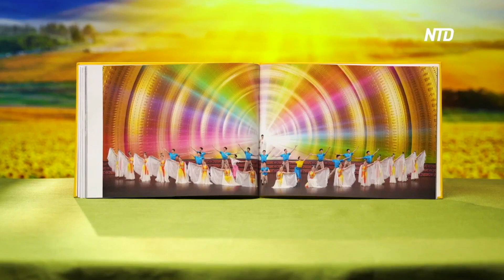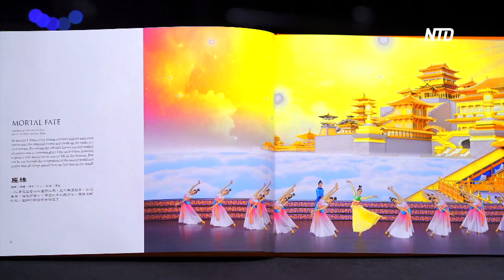Shen Yun Is ‘Remarkable’ and ‘Perfectly Tuned’ Audience Member Says | NTD Shen Yun Report 2024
Chinese dance company Shen Yun Performing Arts has begun touring France with two shows in the Arkea Arena in Bordeaux. Audience members say they were amazed by the visual feast and spiritual comfort of ancient Chinese culture.

Dominique Boucherit, a consultant said, “I found it extraordinary in terms of the technique of the movements, it’s very different from what we’re used to seeing. And it was a truly wonderful experience.”

“It’s a remarkable show, extremely well structured, you can see that these are highly skilled professionals who have achieved perfection,” said René Desvignes, a former vice president at Dassault Système. “Everything is perfectly tuned, so it’s a show of very high international quality. Congratulations to you.”

Audience members shared that they felt enriched while watching the show.

Béatrice Cheype, a salesperson in the pharmaceutical industry, said the performers had “joy, happiness and, above all, glitter in the eyes. And above all, a message of peace and of immense … a spirituality that we need right now.”